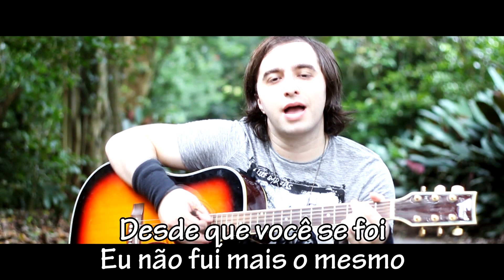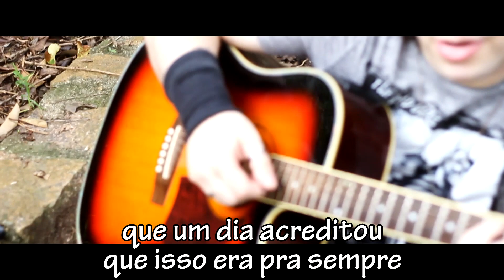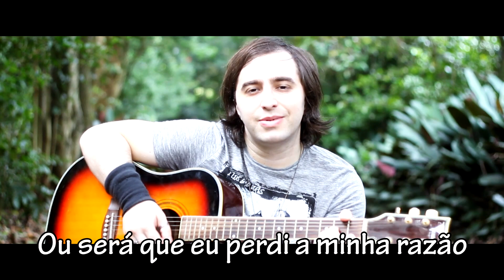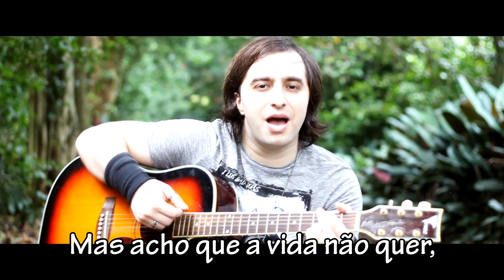Música de ANOHANA: “Mensagens Pro Céu"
👉 Padrinhos TKJ que tornaram esse vídeo possível:
Álef david, Aline Malanga, Boruto7, Denis Eduardo, Felipe Lobo, Gustavo Passos Fortes, Heloisa Motoki, L Lawliet, Leonardo Bastos Moreira, Lucas Rodrigues, Marcos Zanluca, Pâmela Machado, Paulo Cesar Mendes de Souza, Shonen Figs

👉 Patrocine a TKJ, ganhe seu nome aqui e receba mais vantagens